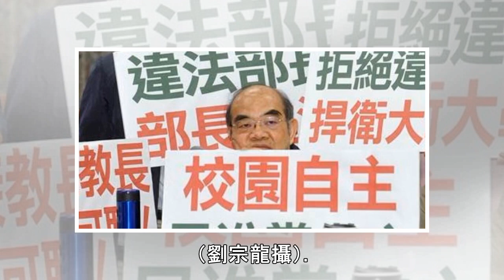吳茂昆拔管 黃光芹：民進黨送自己進加護病房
立法院教育及文化與社會福利及衛生環境委員會委員會3日聯席審查「幼兒教育及照顧法修正草案」，教育部長吳茂昆（見圖）受邀列席，多位國民黨立委拿手板杯葛。（劉宗龍攝）